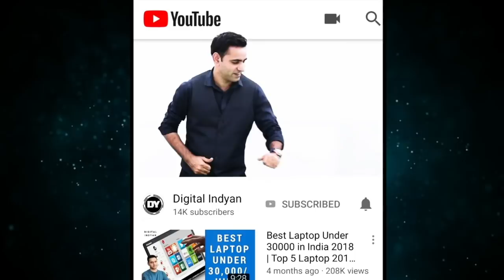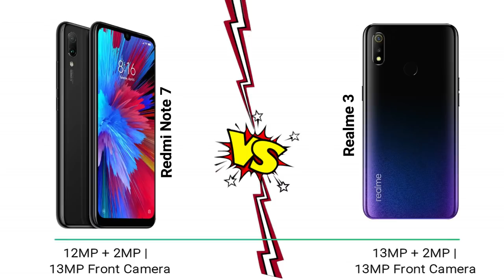Realme 3 vs Redmi Note 7 | Hindi | Realme 3 comparison with Redmi Note 7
Doston Realme ne launch kar diya hai Realme 3 jo ki seedha seedha takkar deta hai Redmi ke Note 7 ko to aisey main ek comparison to banta hai. Doston Umeed Karta hoon video aapko pasand aayega

3 GB RAM | 32 GB ROM  & 4GB RAM | 64 GB ROM |ExpandableUp too 256 GB
15.8 cm (6.22 inch) HD+ Display
13MP + 2MP | 13MP Front Camera
4230 mAh Battery
MediaTek Helio P70 Octa Core 2.1 GHz AI Processor
Triple Slots (Dual SIM + Memory Card)
Fingerprint Sensor and Face Unlock

3 GB RAM | 32 GB ROM  & 4GB RAM | 64 GB ROM |ExpandableUp too 256 GB
16.0 cm (6.3 inch) FHD+ Display
12MP + 2MP | 13MP Front Camera
4000 mAh Li-polymer Battery
Qualcomm Snapdragon 660 AIE Processor